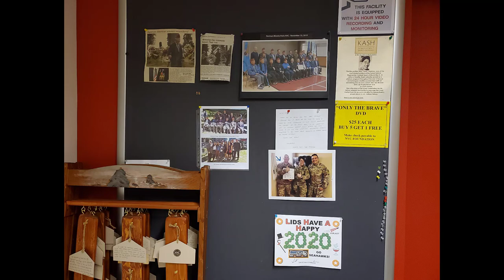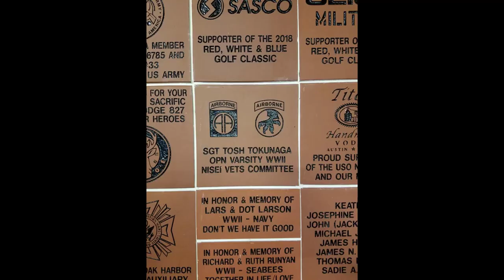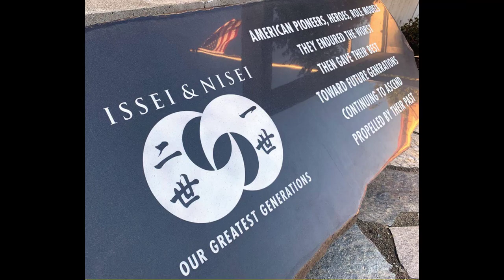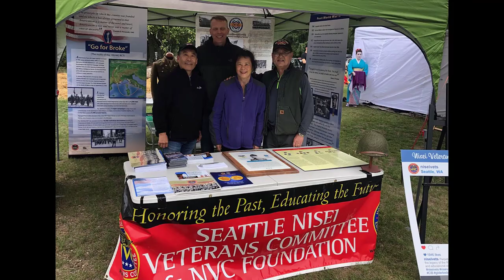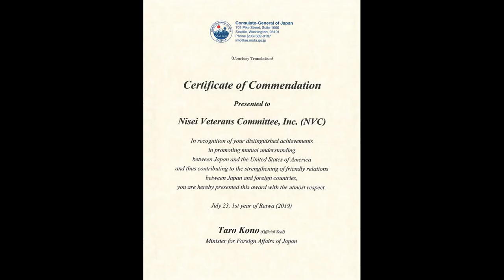NVC 2019 Year In Review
Greetings and Happy New Year!

I like to thank you for another year of your priceless contributions of time and energy!

Every single act of kindness and willingness to volunteer with the NVC adds immeasurably to our mission to honor and continue the legacy of the Nisei Veterans.

I hope you are planning to celebrate the new year with family and friends, and hopefully squeeze in some time to relax and recharge your batteries.

See you at the NVC for another great year in 2020!

Walt Tanimoto
NVC Commander